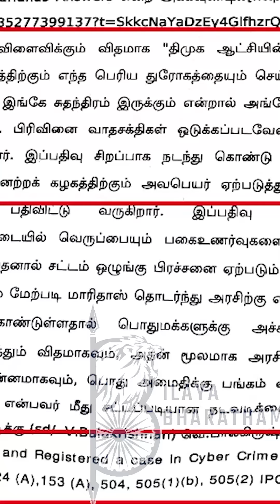maridhas arrest shorts maridhas ib ilayabharatham ib shorts ilayabharatham shorts